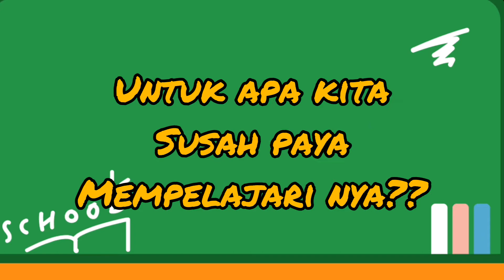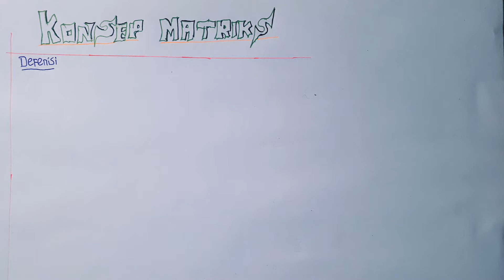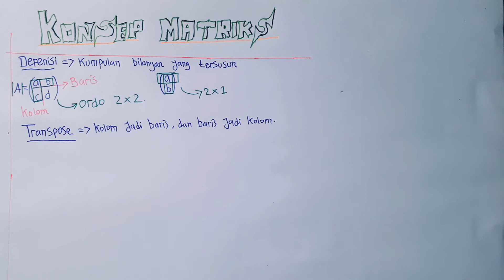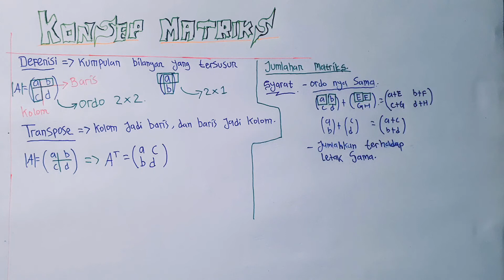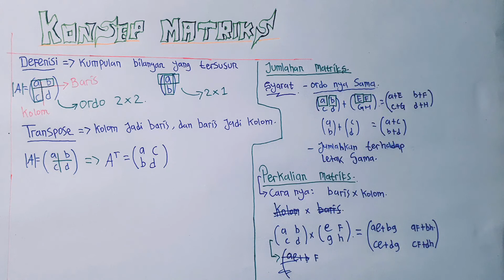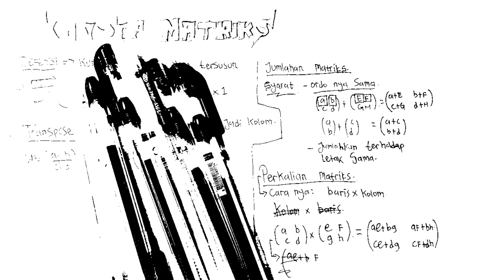Matriks kelas 11 , konsep matriks, belajar matematika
Oke dividio ini aku akan membahas konsep matriks kelas 11, konsep matriks matematika, bukan hanya itu, konsep matriks dalam kehidupan sehari hari supaya kita lebih paham, mulai dari transpose matriks, perkalian matriks, identitas matriks, kolom, ordo, matrik dalam matematika, oh iya penerapan nya dalam kehidupan bisa juga memecahkan suatu masalah ekonomi loh, makanya ada matrik ekonomi, di pake juga dalam pendidikan, menejemen, statistik dan berbagai teknologi lain nya.

Pemusik: @iksonmusic

Pemusik: @iksonmusic

Pemusik: @iksonmusic

Dukung aku ya, semoga vidio ini bermanfaat

TRIMA KASIH